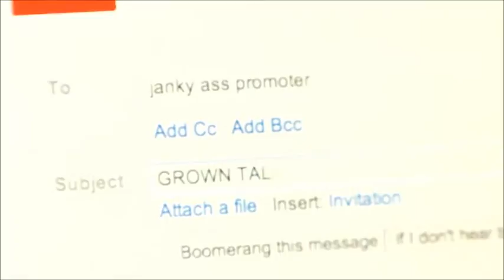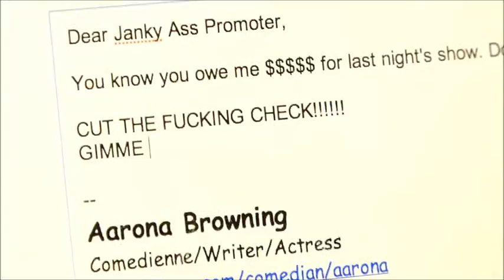AaronaTheVirgo - Grown Talk on The Table | Produced By Lou Draws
Rumble: @aaronathevirgo
Threads: @aaronathevirgoonline
Learn How To Bartend
BackUp YouTube Channel
🚨 Podcasts On iTunes 🚨
Jokes And Jams on iTunes: